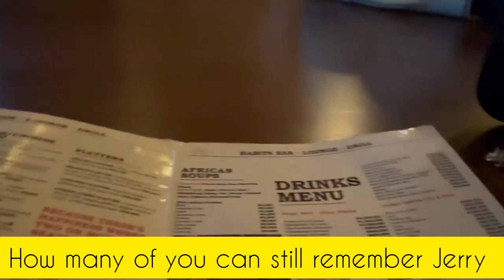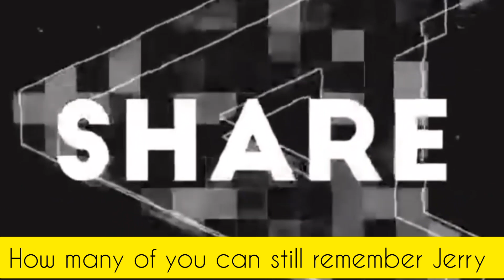this is Jerry, he was the boy that was selling water in traffic in Nigeria.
the you people still remember Jerry, he was the boy that was selling water in traffic in Nigeria,obi Cubana took him out of the street and helped him, from grass to grace.